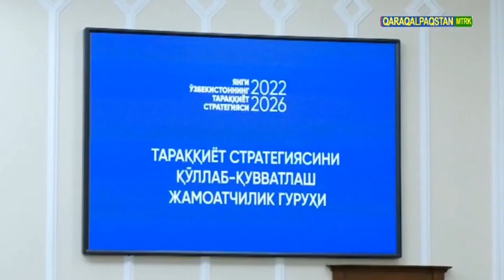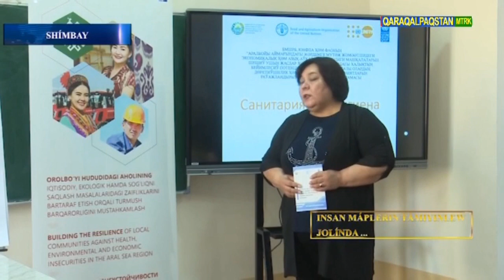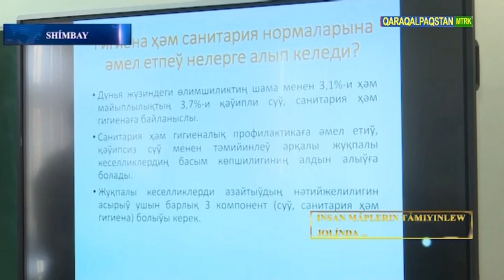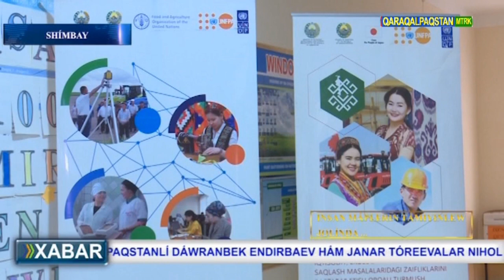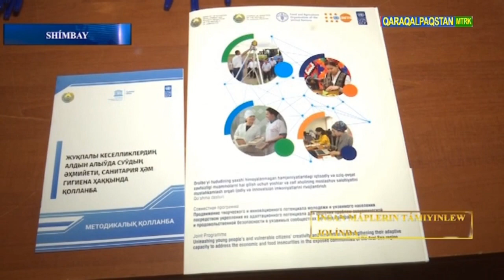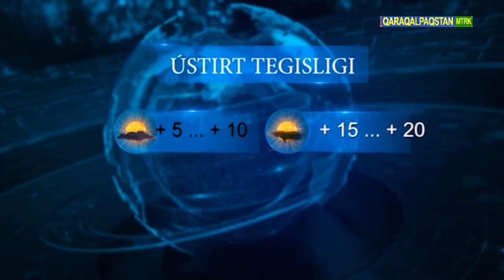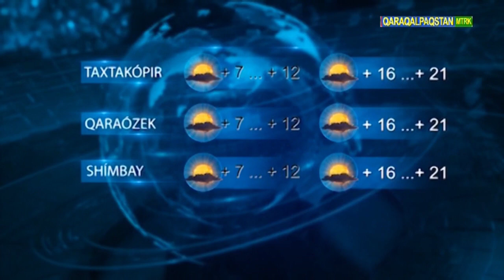ХАБАР 16.04.2022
ХАБАР